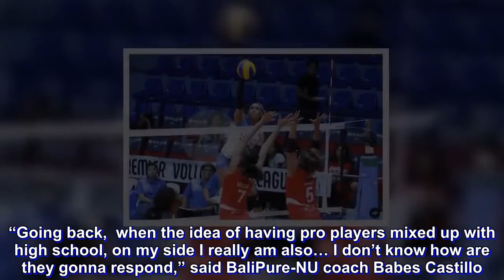BaliPure-NU scores first victory, keeps Petro Gazz winless in PVL Reinforced Conference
National University scored its first victory and sent Petro Gazz to its third loss in as many matches, 22-25, 25-23, 28-26, 22-25, 15-12, on Wednesday in the Premier Volleyball League Reinforced Conference at The Arena in San Juan.

American import Janisa Johnson debuted in the league with 31 points, from 27 kills and four service aces for the Water Defenders, who bounced back from a loss to Iriga-Navy and evened their record, 1-1.

Former two-time UAAP juniors MVP Princess Robles and American reinforcement Alexis Matthews  also had 17 and and 15 markers, respectively.

“Going back,  when the idea of having pro players mixed up with high school, on my side I really am also… I don’t know how are they gonna respond,” said BaliPure-NU coach Babes Castillo.

“But I’m so happy, I really appreciate it that during practice they also like the idea” he added.

The out-spoken mentor stressed that his doubts from the beginning turned into something more than what he expected.

“They’re (pro players) playing the role of ates, not moms. What you don’t see in training is there’s a lot of feedback going back and forth,” he said.

“More than the win that’s one thing that I would appreciate my girls can take it. Quite a unique experience for my girls,” he added.

Castillo is hoping that they can sustain the momentum especially when they face Tacloban on Saturday in Batangas.

Ukrainian import Anastasiia Trach and Bosnian reinforcement Kadi Kullerkann led the way for Petro Gazz with 22 and 21 points, respectively.